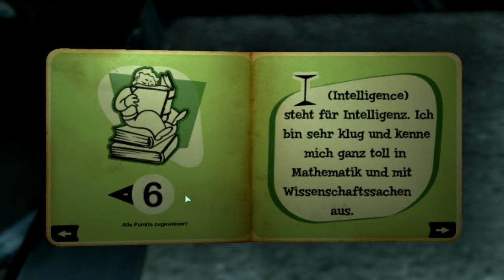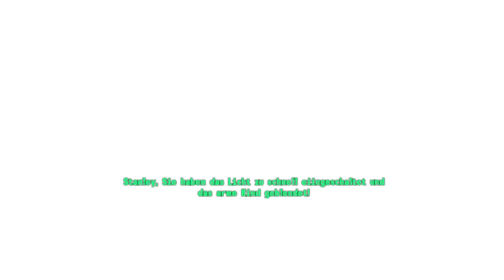Let´s Play Fallout 3 [GERMAN] [HD] #002